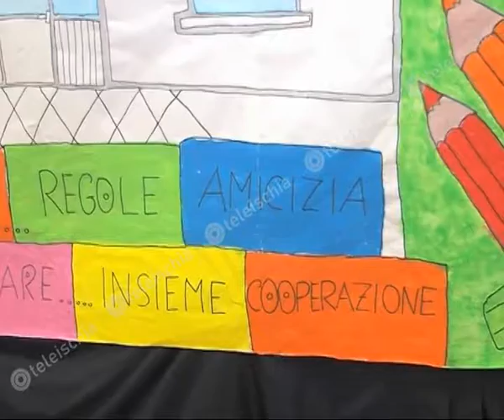Teleischia - al polifunzionale di Fontana "la scuola incontra se stessa"